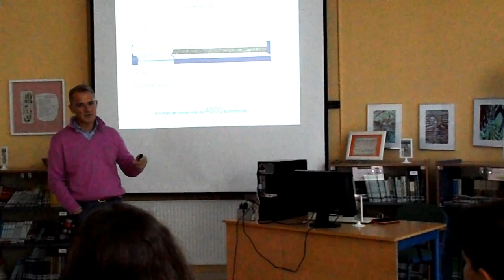PREVENCIÓN EN HÁBITOS SALUDABLES. PROGRAMA FORMA JOVEN,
El alumnado de distintos cursos de la ESO, participa en los talleres del Programa FORMA JOVEN.